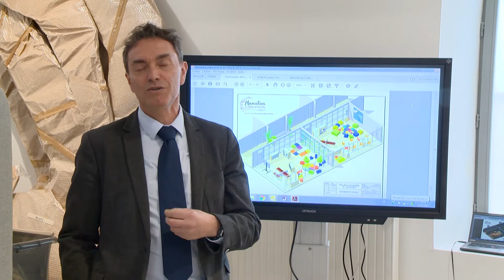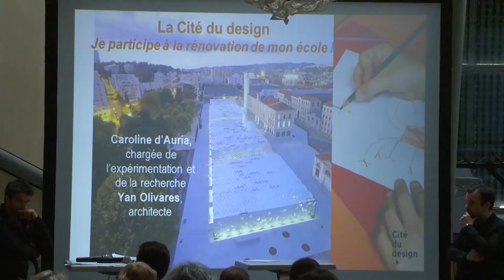Imaginons ensemble les établissements scolaires de demain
Chez Manutan Collectivités, nous croyons qu'il est possible d'entreprendre pour un monde meilleur auprès des établissements scolaires en contribuant avec expertise et ultra disponibilité à la réussite pédagogique des enseignants et de leurs élèves. Pour cela, Manutan Collectivités imagine avec la région Centre Val de Loire les établissements scolaires de demain pour faciliter les nouvelles formes d'apprentissages.